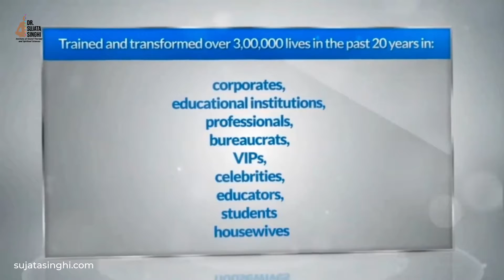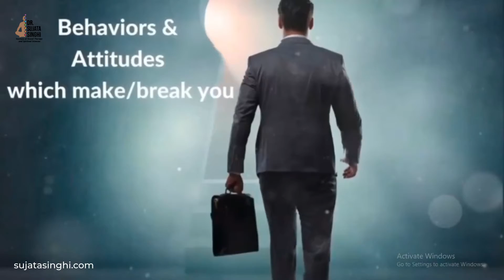Hindi-How the book, " Reclaim your Riches manifested the lifelong dream of Mr. Rishabh Shah"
Whenever I get a chance to encounter such people who have felt the change in their life with the help of my book, it makes all the hard work I did worth it’s while and the joy I feel looking at these transformations completes me.
Thank you Rishab Ji for sharing your thoughts and I wish you may achieve a lot more success ahead.